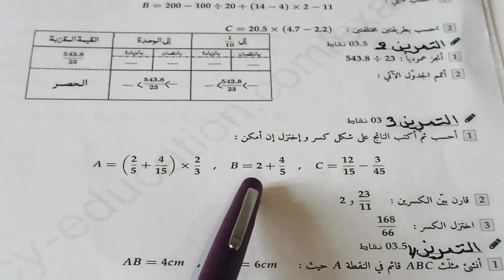ج3-حل الاختبار الاول/الكسور //لسنة الثانية متوسط 👑